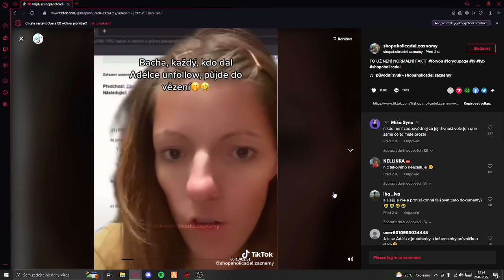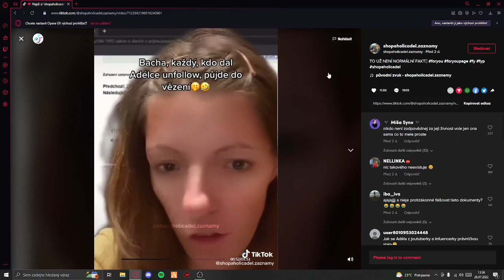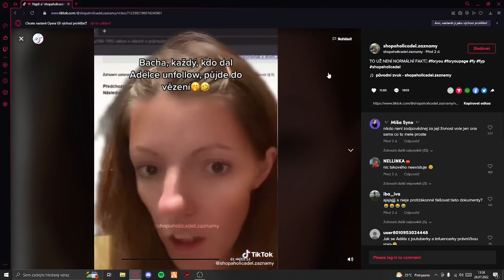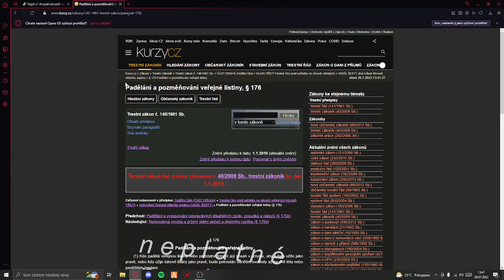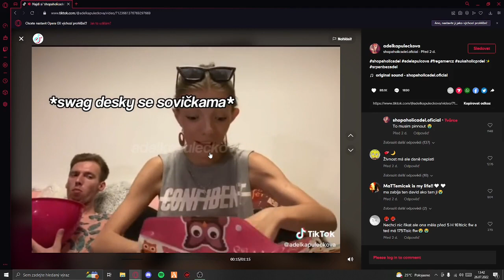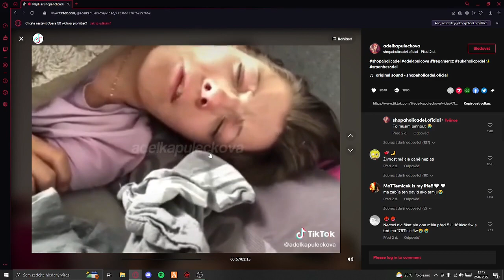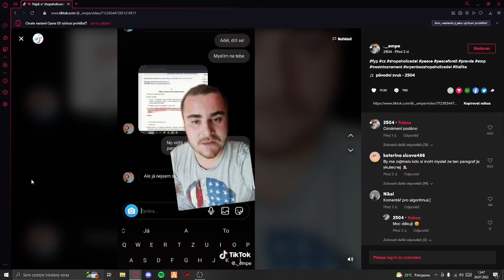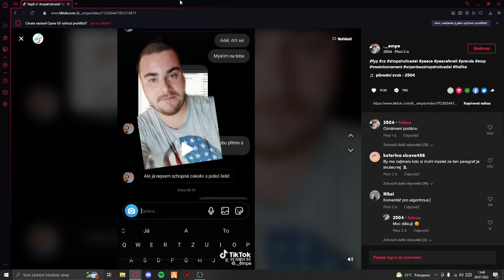Shopaholicadel musí skončit!!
Pokud bys mě chtěl nějak podpořit tak určitě dej like a sdílej toto video kamarádům❤